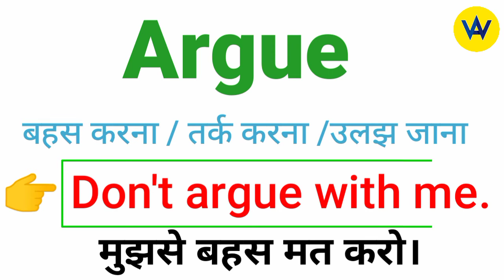Argue meaning in Hindi | Argue ka hindi mein kya matlab hota hai ? | Argue means ?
Hindi meaning of argue
What does argue means?
Argue ka hindi mein matlab jaane